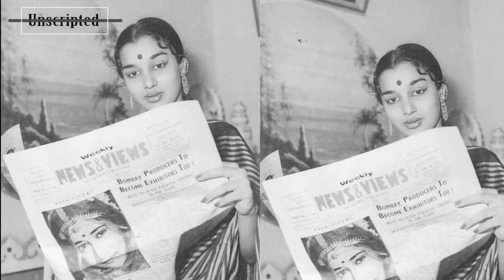Did You Know Why Asha Parekh Never Worked With Dilip Kumar !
Lets check out.